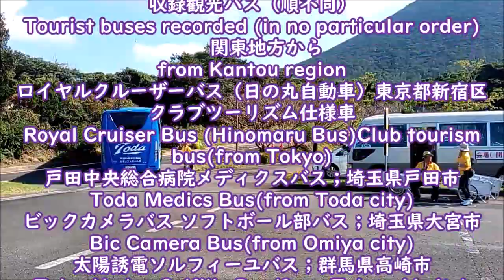本州からやって来た観光バス 薩摩指宿路を走る❕❕ 其の2 Sightseeing buses from Honshu ran on Ibusuki road,JAPAN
本州からやって来た観光バス 薩摩 指宿路を走る❕❕ 其の2
Sightseeing buses from Honshu ran on Ibusuki-road,JAPAN

関東,中部,東海地方からの観光バスが

遠路指宿市を走った特集です❕❕

Sightseeing bus from Kanto, Chubu, Tokai region

It is a special feature that ran all the way in Ibusuki,JAPAN
収録観光バス（順不同）

Tourist buses recorded (in no particular order)

     関東地方から

from Kantou region

ロイヤルクルーザーバス（日の丸自動車）；東京都新宿区

クラブツーリズム仕様車

Royal Cruiser Bus (Hinomaru Bus)Club tourism bus(from Tokyo)

戸田中央総合病院メディクスバス；埼玉県戸田市

Toda Medics Bus(from Toda city)

ビックカメラバス ソフトボール部バス；埼玉県大宮市

Bic Camera Bus(from Omiya city)

太陽誘電ソルフィーユバス；群馬県高崎市

Taiyo Yuden Solfille Bus(from Takasaki city)

     中部,東海地方から

from Tyubu,Tokai region

静鉄バス；静岡市葵区

Shizutetsu bus(from Shizuoka city)

豊田自動織機 Shining VEGA女子ソフトボールチームバス；愛知県刈谷市

Women's softball team bus Shining VEGA(from Kariya city)

滋賀観光バス(名古屋)；愛知県名古屋市南区

Shiga Kanko Bus(from Nagoya city)

デンソーブライトペガサスバス；愛知県安城市

DENSO Brightpegasus Bus(from Anjyo city)

上田バス；長野県上田市

Ueda Bus(from Ueda city)

花バス観光；長野県上伊那郡

Hana Bus Kanko(from Nagano pref.)

岐阜バス(エンペラーⅠ);岐阜市九重町

Gifu Bus EmperorⅠ(from Gifu city)